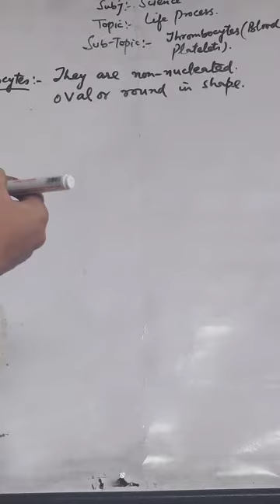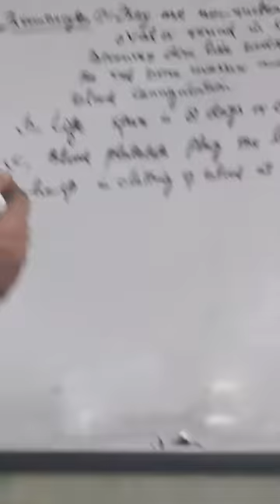Life process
Thrombocytes class 10th by sheikh sharmila